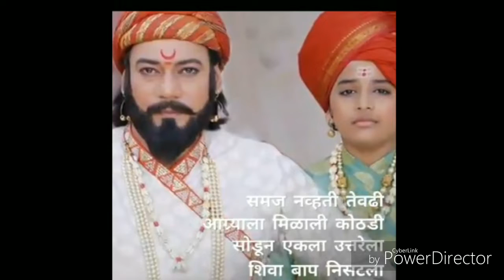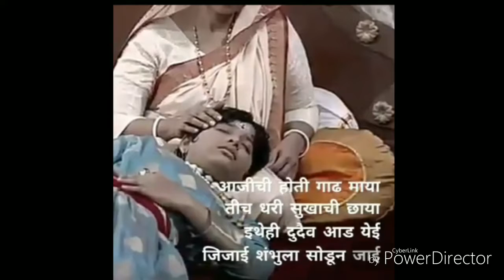शंभूराजांवर एक कविता